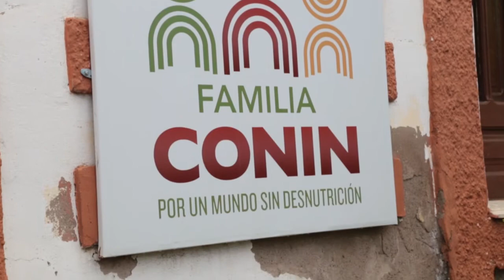Alerta por falsa campaña en nombre de Anim Conin